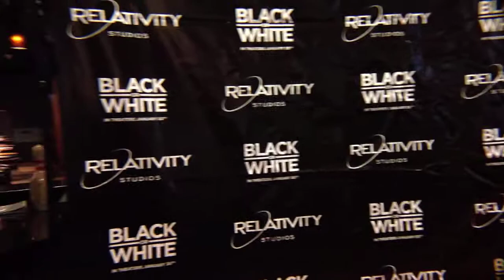"Black or White" movie red carpet event with your girl The Social Media Chic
Check out my interview with Mike Binder at the red carpet event for the movie "Black or White".